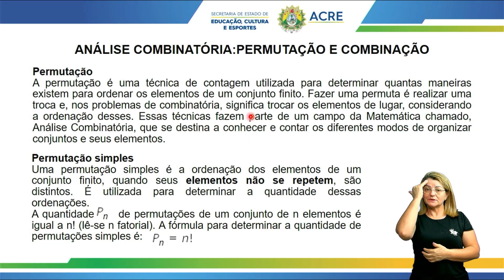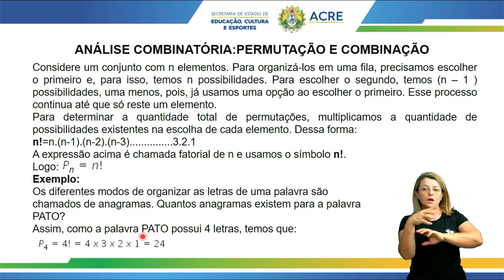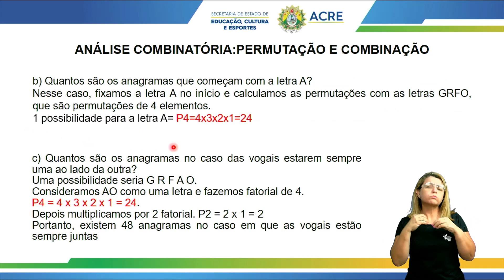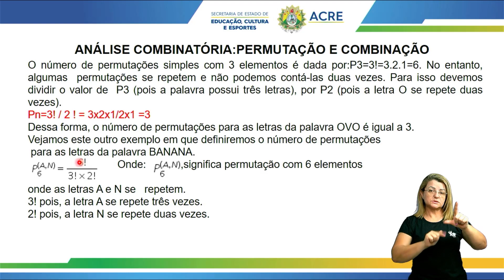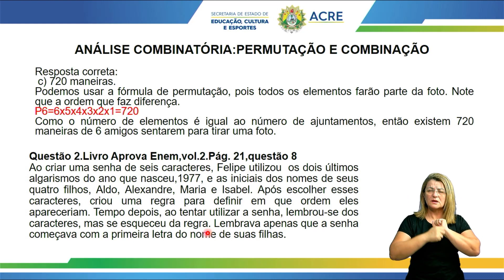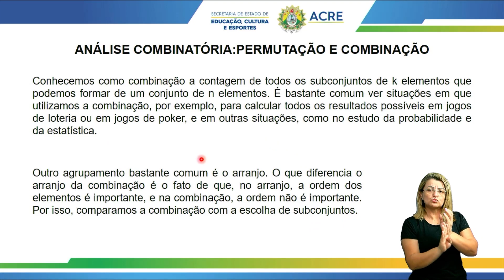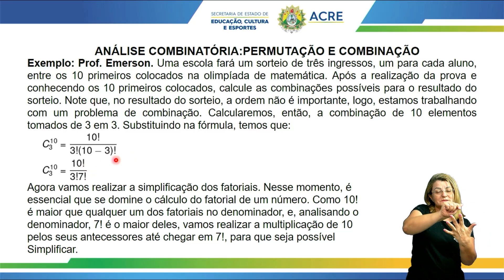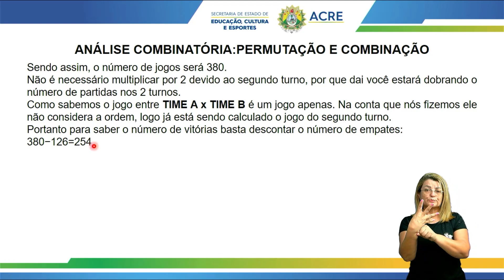Pré Enem - Matemática - Análise Combinatória - Permultação e Combinação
Tema: Análise Combinatória - Permultação e Combinação.
Professor: Emerson.